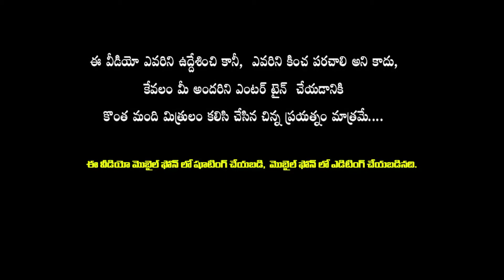Endee Racha By Room Mates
A simple short film which is the sample trail of Room Mates.
This is our first attempt.Hope u will enjoy.
Shooted and edited by mobile phone.